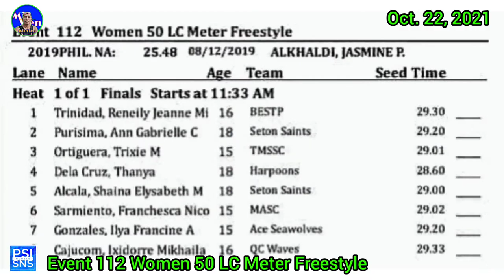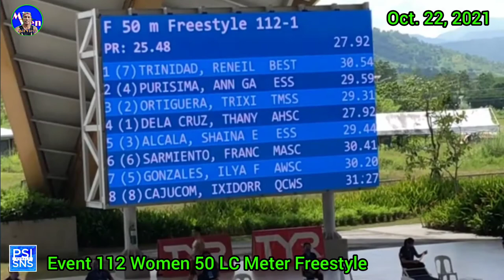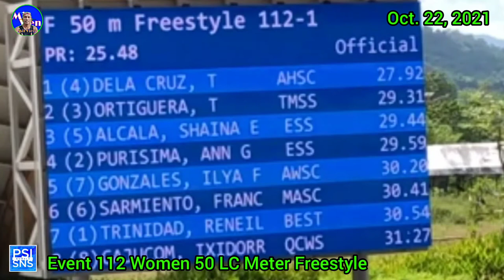50 Meter Freestyle Women/ Mil Vien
50 Meter Freestyle Women/ Mil Vien

      Event 112 of 2021 PSI Swimming National Selection Bubble for 31st SEA Games and World Championship Series

New Clark City Aquatic Center, Capas, Tarlac, Philippines

Video credits to Philippine Swimming Inc.